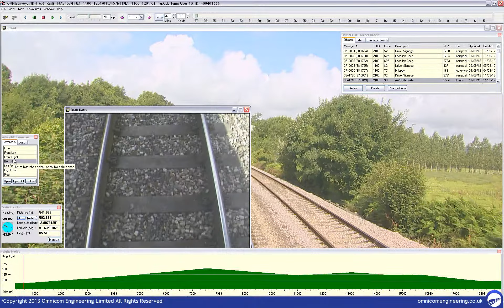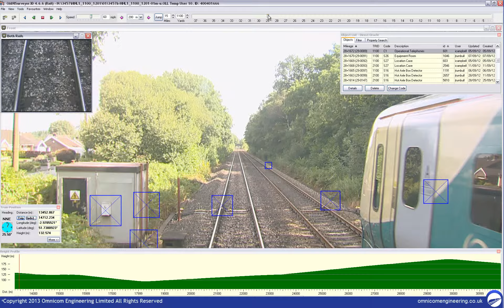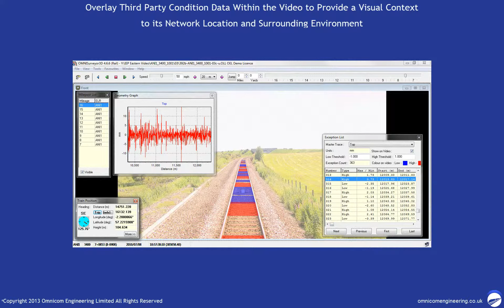OmniSurveyor3D Playback and Navigation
Omnicom Engineering's OmniSurveyor3D software that brings the UK rail network to the safety of your desktop.
OmniSurveyor3D allows users to identify the accurate geographical and linear position as well as the dimensions of assets. Assets are automatically assigned a unique ID, related ELR & Track ID, OS grid reference and other client specified attributes such as signal number. This can be incorporated into a comprehensive geospatial database of assets with the ability to incorporate condition/inspection information. These can be exported to assist with engineering reports and data gathering exercises. At its most basic level, the software can be used to identify and understand the assets of a route and the surrounding environment. The height profile data can be looked at for the creation of gradient information. Site reports and images can be added to the information relating to any asset within the database. When the time comes for site visits, inbuilt aerial imagery combined with access points within the database allows for access route planning.
Once a user takes an Omnicom lead one day training course, they then have access to a further array of tools to make life easier. Measurements can be taken between two points to an accuracy of several centimetres and giving both direct distance and track distance. This can be used to display lineside measurements, signal distances, level crossing widths, bridge height/length and the like. The signal sighting tool can be used to check driver's line of sight to a signal. Also, with a bank of virtual asset and object models, OmniSurveyor3D enables users to overlay and manipulate objects for signal planning/sighting, new track layouts and station builds.
The software can also be used for office--based driver route learning. All spatially-referenced imagery can be exported for use with standard GIS/Asset management systems. But this system does not have to work alone. The software allows for the overlay of third party condition data, the likes of your track geometry and Ground Probe Radar information, within the video to give you a visual context to the network location and surrounding environment.